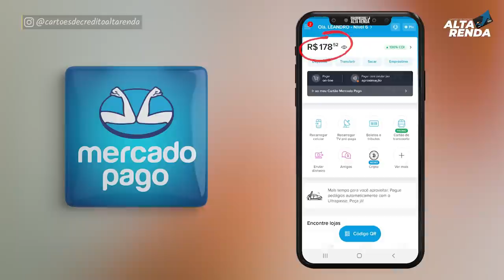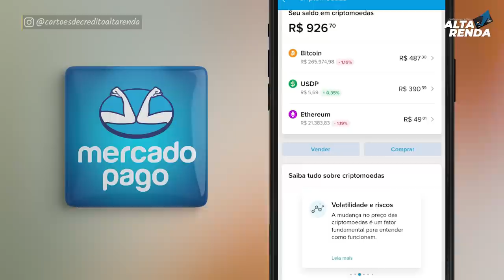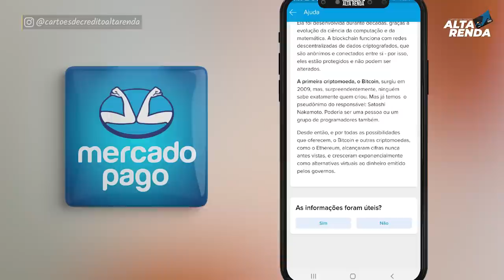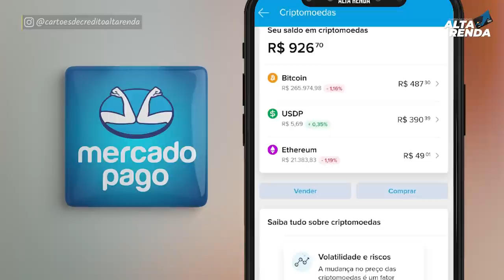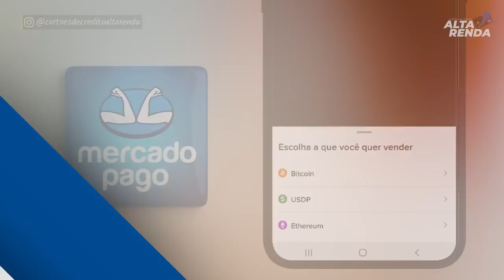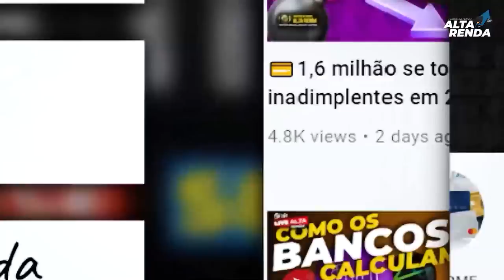💳MEGA NOVIDADE NA CONTA DIGITAL "MERCADO PAGO" AGORA É POSSÍVEL COMPRAR MOEDAS VIRTUAIS.HUUUU